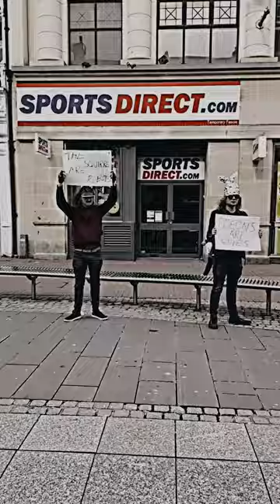CONSPIRACY MAN - RAT HOLE (OFFICIAL MUSIC VIDEO)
"CONSPIRACY MAN" by RAT HOLE

The third single of the revered punk rock sensation rathole, "Conspiracy Man" promises less swearing so the radio will actually play them now. Not that they care too much, they're probably at Wetherspoons as we speak.